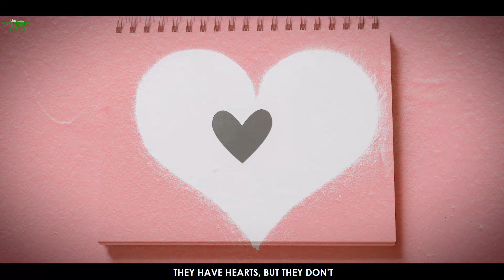THINGS WE DO THAT CAUSE MAJOR HARM TO US